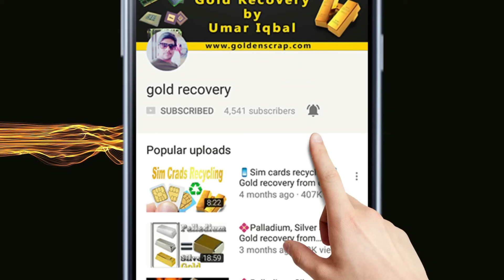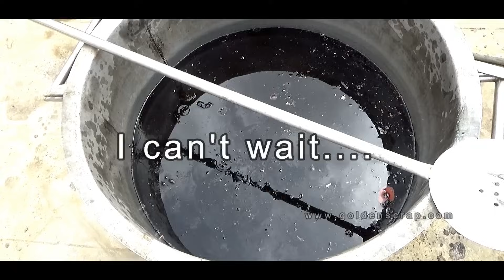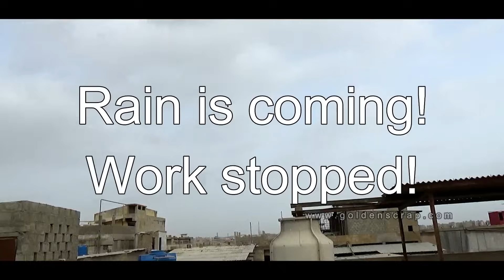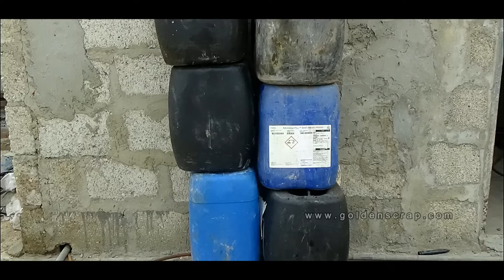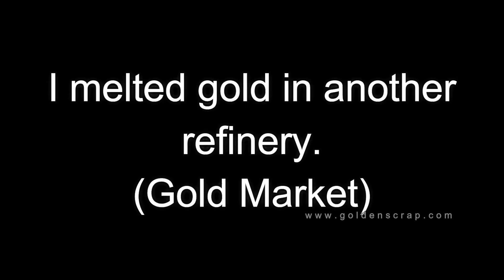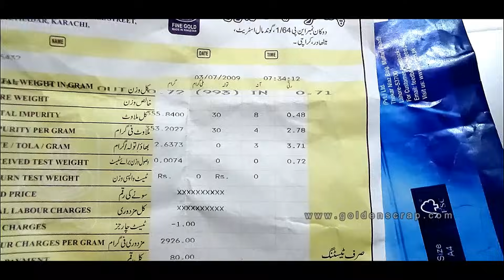♻150 kg IC Chips Recycling | how to gold recover from ic chips | gold recovery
Friends, in this video, I showed my experience in ic chips recycling. This is a motivation video that will give you potential to do work more in e waste recycling and achieve this point. In this video i am recycling 150 kg IC Chips. I hope you will enjoy and like this. Please keep supporting. THANKS

You can also learn on this channel
gold recovery ,silver recovery, palladium recovery, are now easy for every one.In our channel you will learn every type of recycling.small scale recycling, large scale recycling.IC chips,ceramic processors,rams, golden fingers, monolithic ceramic capacitors and many more you cant amagine

'Cant Wait' by Jim Yosef feat. Anna